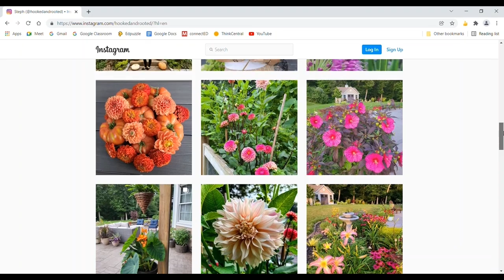October Garden Tour. Fall Garden Tour 2022! Fall Foliage Looking Beautiful! Hooked and Rooted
Its Fall, and the Fall Leaves (Foliage) is looking absolutely beautiful in my backyard at the moment. Come check out how the garden is looking right now in the 3rd week of October in my zone 6 Massachusetts garden.  The little lime hydrangeas are still looking absolutely gorgeous! The Proven Winners Purple Glam Beautyberry shrub is stunning!! Its all bloomed out with the gorgeous purple pink berries. Also, my Atomic Purple Gomphrena is still blooming! Its an absolute must grow annual for me now! Hows your garden doing this Fall? - Steph

Thanks so much for being here, and for your support!

Some of my Favorites:

Deer and Rabbit Repellent:

Trellises from Amazon

7 Gallon Grow Bags:

EasyCare FounTec Algaecide and Clarifier, 8 oz. Bottle:

zero-G 4001-100 Garden Hose, 5/8" x 100', Gray

zero-G 4001-50 Lightweight, Ultra Flexible, Durable, Kink-Free Garden Hose, 5/8-Inch by 50-Feet,Black

Garden Kneeler and Seat, Foldable Garden Stool Heavy Duty Gardening Bench for Kneeling and Sitting to Prevent Knee & Back Pain

Gorilla Grip Original Premium Thick Kneeling Pad

Corona CT 3344 Premium Stainless Steel ComfortGEL Hoe/Cultivator, Red

Nisaku NJP650 Hori-Hori Weeding & Digging Knife

Corona AG 4940 Long Curved Snip

FELCO F-2 068780 Classic Manual Hand Pruner, F 2

AMES 2917200 Saw-Tooth Border Edger

Fiskars Steel D-Handle Flat Square Garden Spade Shovel

Fiskars 96685935J Digging Shovel

Lowes Items:
100 foot hose:

50 foot hose:

25 foot hose:

Orbit  Max 8-Pattern Nozzle

Melnor  RelaxGrip 1-Pattern Shower Wand

Home Depot Links:

Gentle Rain Shower Head Watering Wand